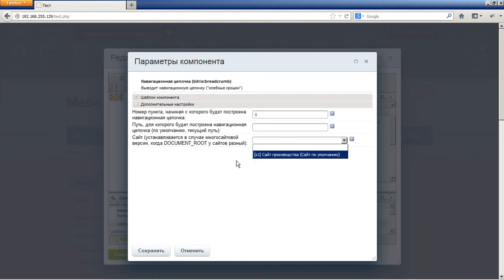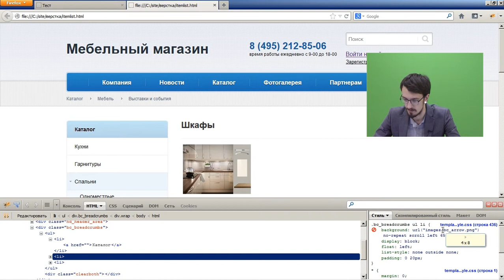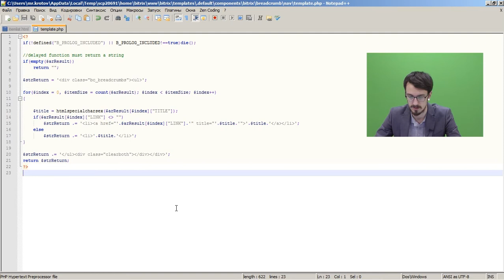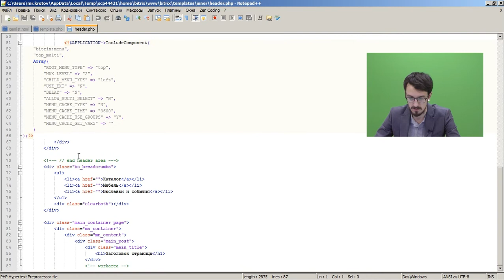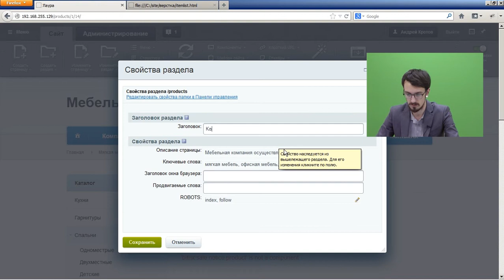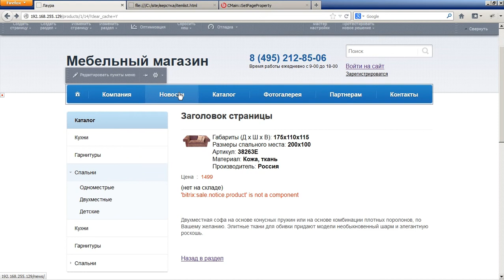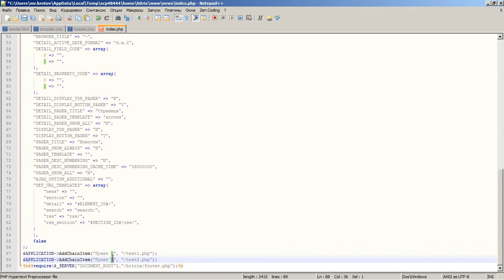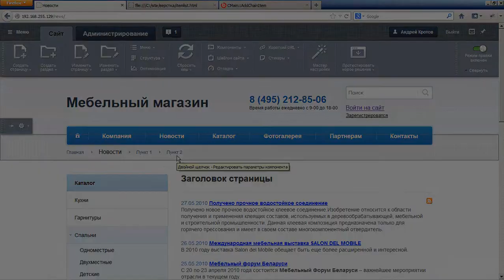4. Урок - Компоненты - Цепочка навигации, видео 3/8